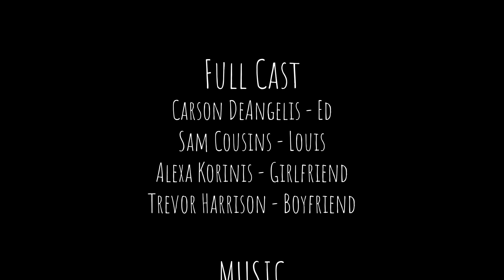Someone to Listen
A story about two unlikely friends and a park bench.

Written, Directed, and Edited by Trevor Harrison

Starring
Sam Cousins
Carson DeAngelis

Shot on Panasonic G7